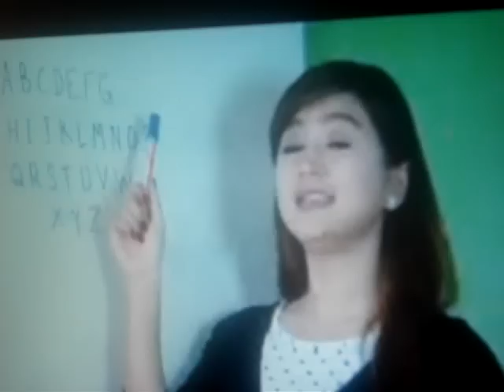ABC song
naing hung